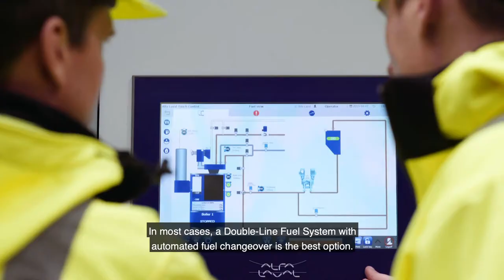Boiler fuel line recommendations for 2020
Meeting the demands of the 2020 sulphur cap may require changes to your boiler fuel line. Alfa Laval Aalborg boiler expert Jean-Charles Lecuyer explains what you need to think about – and what Alfa Laval recommends.